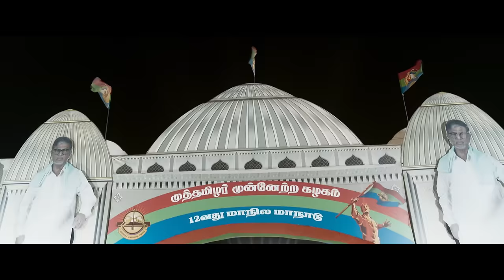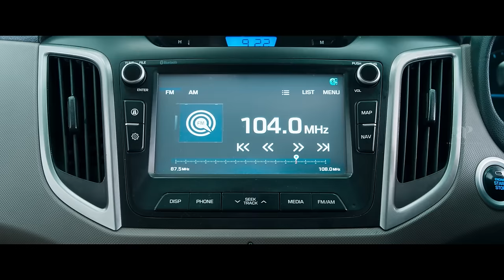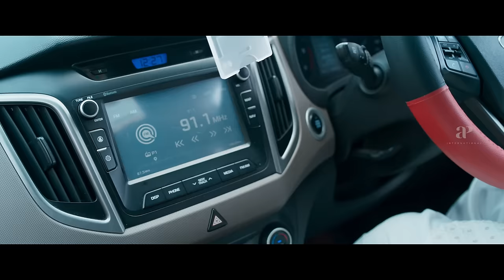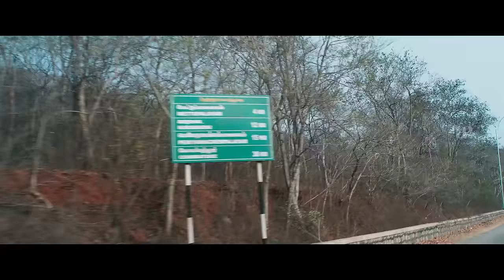Maanaadu Tamil Movie | S.J.Suryah forces Simbu in danger | Silambarasan | Kalyani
Watch and get into the time loop of maanaadu starring silambarasantr, kalyanipriyadarshan, sjsuryah, S.A.Chandrasekhar, Y.G.Mahendran, Karunakaran, Premgi Amaren, Aravind Aakash, Daniel Annie Pope, Subbu Panchu, Badava Gopi, Anjena Kriti, Vagai Chandrasekar and Manoj Bharathiraja. This Movie was directed by Venkat Prabhu and produced by V House Productions. Music composed by yuvanshankarraja and got released in the year 2021.

Directed by
Venkat Prabhu

Written by
Venkat Prabhu

Produced by
Suresh Kamatchi

Starring
Silambarasan
S. J. Suryah
Kalyani Priyadarshan

Cinematography
Richard M. Nathan

Edited by
Praveen K. L.

Production
company
V House Productions